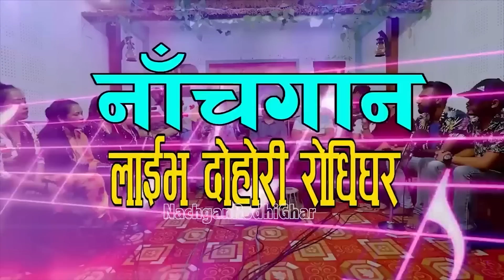भजनमा श्यामलाई देउता चडेसि तारालाई पनि माता चाड्यो |Nepali Bhajan |Shyam|Indra|Balchandra|Sila|Tara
Original Song : Nepali Lok Bhajan

Lead Singer:
🎤 INDRA G.C,Shyam Rana, Balchandra Baral & Tara Ale
      VS
🎤 Sila Ale ,Tara Thapa,Jalu GurungRenuka Bhattarai& Friends

🎤 Supporte Singer Feale: Leliya,Aradhya & Friends

🎼Dedicated To
Padam Bahadur GC
Late Shiva Kumari GC

Musician Team :
♬ Sarangi : Pn Sahile
♬ Keyboard  : Umesh Shrestha
♬ Flute : Bishnu  Ranabhat
♬ Madal : Mahendra Tiwari
♬ Madal : Pawan Shahi
♬Octo Pad:Bilak Gurung

TechnicalTeam :
🎥 Camera:
   🎥  Shankar Sunar.Prabesh Shrestha& Amish Uparkoti

Recordist
♬ Aajun Birahi Sharma

साथै यस च्यानलमा रहेका नयाँ पुराना सबै भिडियोहरुलाई लाईक कमेन्ट सेयर गर्न नभुल्नुहोला ।

All rights of this video is with Nachgan Rodighar